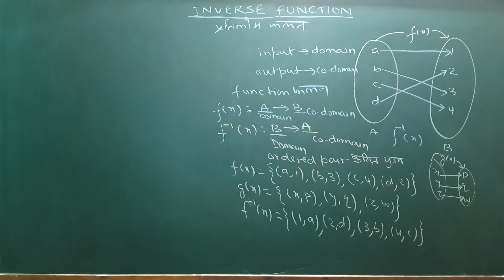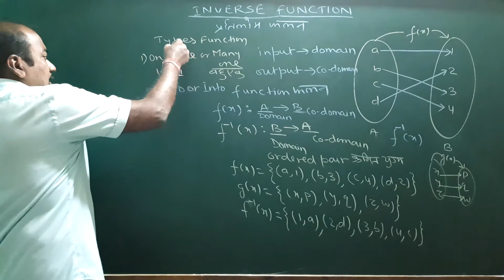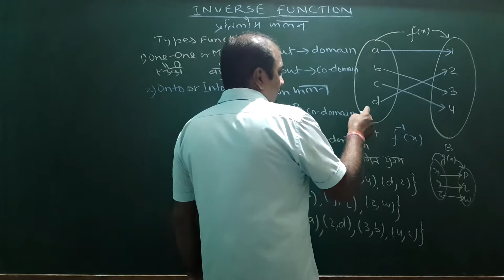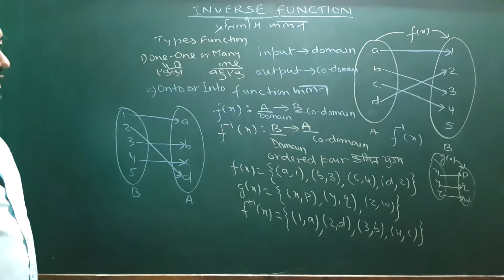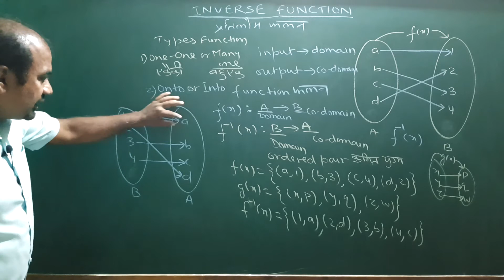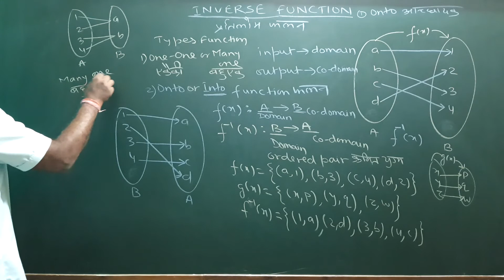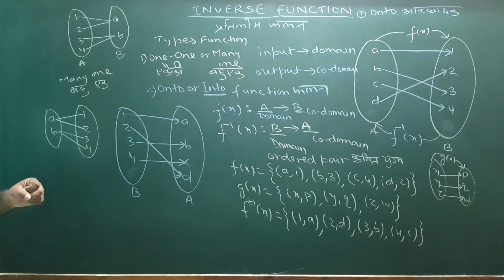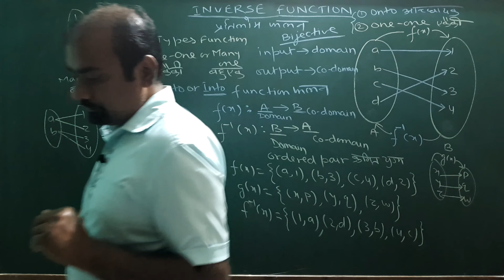INVERSE FUNCTION PART 2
basic concept of inverse function part 2